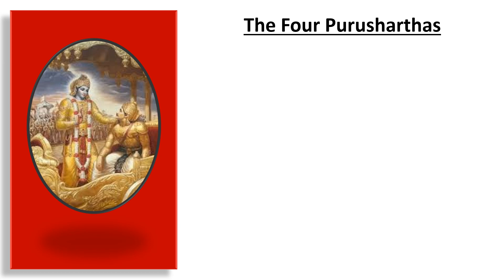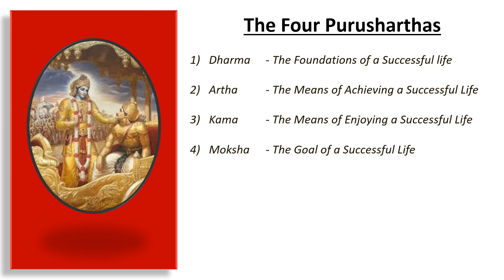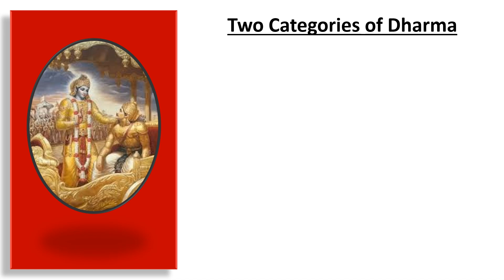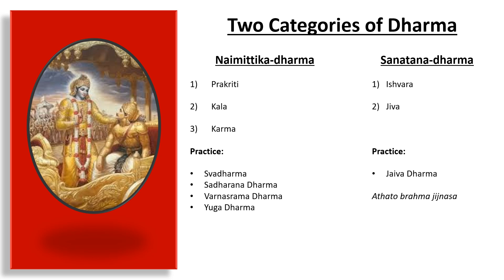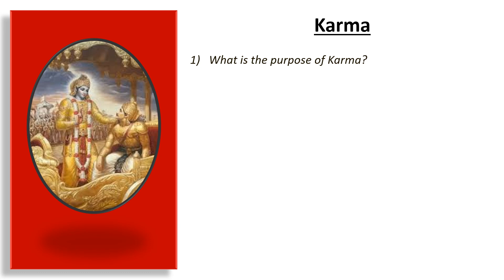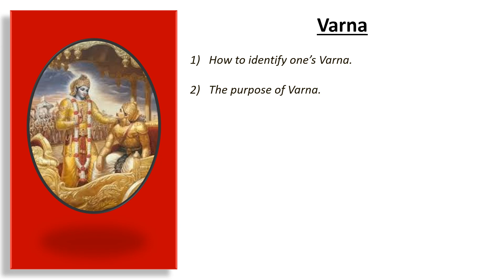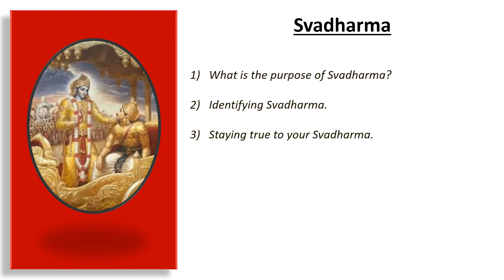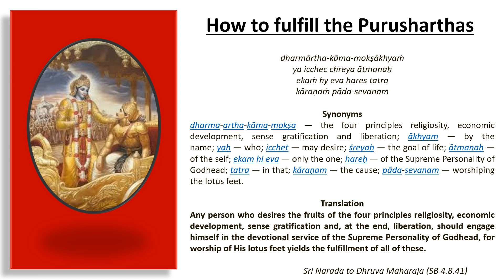Bhagavad Gita Teacher Certification Course Pt. 1 (Dharma)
Join the transformative journey through the timeless wisdom of the Bhagavad Gita with Maha Visnu Mahashay, a devoted student of the Gita for over 30 years. This comprehensive course is meticulously crafted for those seeking a lucid and pragmatic comprehension of the Gita, tailored to resonate with the nuances of everyday life.

Mahashay unveils the Gita's profound teachings on the four Purusharthas - Dharma, Artha, Kama, and Moksha - offering invaluable insights into their practical application. In this enlightening video, the focus is on Dharma. Mahashay elucidates the two categories of Dharma and delves into the intricate relationship between actions (Karma) and their consequences.

Furthermore, Mahashay imparts wisdom on how to accurately discern one's varna and unravel their unique Svadharma, empowering individuals to align with their innate purpose. Prepare to have your perspectives reshaped as Mahashay unveils the profound relevance and transformative potential of the Gita's teachings.

Upon mastering the course content, you'll have the opportunity to solidify your understanding by taking an online exam. Successful completion of all four parts of the examination will earn you certification by Maha Visnu Mahashay himself, granting you the privilege to teach at his esteemed Satsangs and events. Embrace this opportunity for personal growth and spiritual evolution, as you embark on a journey towards profound self-discovery and enlightenment.